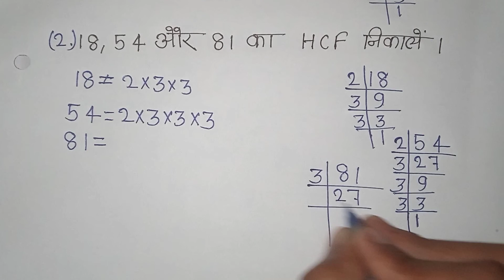अभाज्य गुणनखंड विधि से HCF निकालना सीखे | abhajy gunankhand vidhi se hcf | hcf nikale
Hello doston aaj ke is video mein aapko abhajy gunankhand vidhi se hcf nikalna sikhaege agar aap channel par new hai to aap is channel se jud kar padhai kar sakte hai bahut basic se bataya jata hai